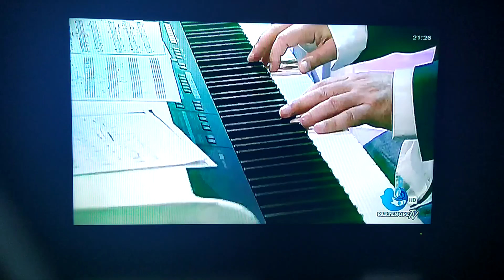E' Napule che canta Rita Siani 1°Puntata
... è Napule che canta Rita Siani
Trasmissione su Partenope TV canale 188 per la Campania 199 Puglia. Dedicata ad E. A. Mario canta Rita Siani.
Canzone Appassiunata